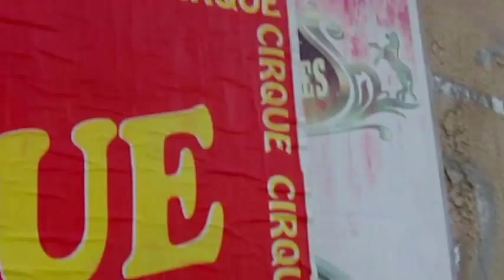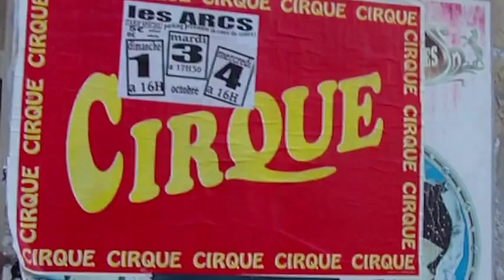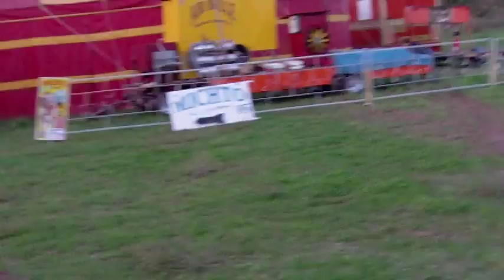Cirque Michto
Reportage sur le cirque Michto, aux Arcs-sur-Argens du 1er au 4 novembre 2015 sur le parking provisoire du quartier Saint-Roch.